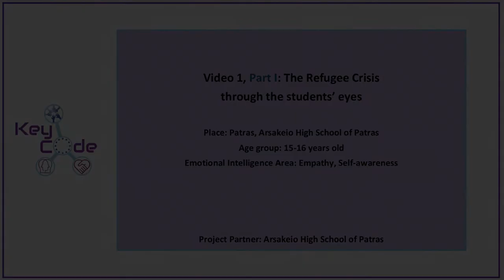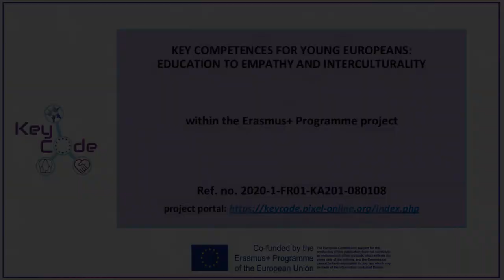The refugee crisis through the students' eyes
A discussion on the refugee crisis through the students' eyes. Students talk about the current situation in Greece and then read aloud the poems they have written in response to the theme of the activity and the poem "Home" by Warsan Shire.
Teacher: Roula Diamantopoulou
Location: Arsakeio Lyceum of Patras, Greece